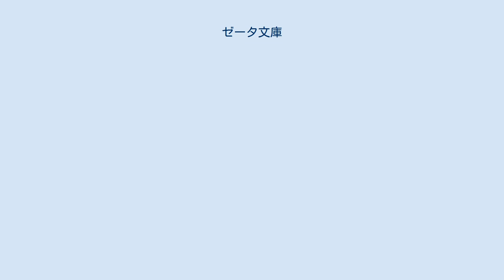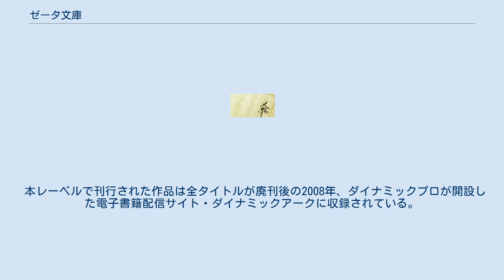ゼータ文庫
ゼータ文庫（ゼータぶんこ）は、竹書房が2006年から2007年まで刊行していたライトノベル系文庫レーベル。
2006年1月20日創刊。
 竹書房は1996年から漫画雑誌『コミックガンマ』連載作品の小説化作品を中心とするレーベル・ガンマ文庫を刊行していたが翌年に撤退しており、ゼータ文庫はライトノベル再参入となる。
但し、ゼータ文庫のラインナップはガンマ文庫とは対照的にオリジナル作品で占められ、漫画やアニメ・コンピュータゲームの小説化作品は刊行されなかった。
 基本的に奇数月の20日発売であったが2006年11月以降は刊行予定タイトルの発売延期が相次ぎ、2007年3月発売の「ドラグネット・ミラージュ2 10万ドルの恋人」（賀東招二）を最後に刊行を終了。
これに伴い、2006年9月に発売予定であった「こんびに さんご軒へようこそ -なつやすみの奇跡-」（あらいりゅうじ、EXノベルズの再録）が正式に発売中止となった他「ウェイズ事件簿」（神代創）は第4巻が発売されないまま未完となった。
 本レーベルで刊行された作品は全タイトルが廃刊後の2008年、ダイナミックプロが開設した電子書籍配信サイト・ダイナミックアークに収録されている。